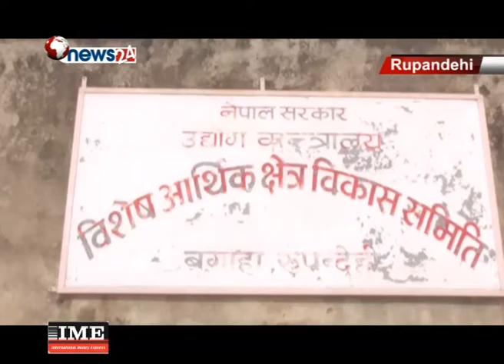बिद्युत अभावका कारण भैरहवा सेजमा उद्योग स्थापना हुन सकेनन्-NEWS 24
भैरहवामा विशेष आर्थिक क्षेत्र (सेज) स्थापनाका लागि एक वर्षमा उद्योग स्थापना गरिसक्ने सम्झौता भएको थियो । तर, सम्झौता भएको वर्ष दिन बित्न लाग्दा पनि उद्योग स्थापना हुन सकेको छैन । अन्य पुर्वाधार तथा ऐन तयार भएपनि सेज क्षेत्रमा बिद्युत नहँुदा उद्योग स्थापना हुन नसकेको हो । गत वर्षको फागुनमा विशेष आर्थिक क्षेत्र प्राधिकरण र १९ वटा औद्योगिक प्रतिष्ठानबीच सेजका लागि एक वर्ष भित्र उद्योग स्थापना गरिसक्ने सहमति भएको थियो । तर, सम्झौता भएको एक वर्ष बित्न लाग्दा पनि सम्झौताकर्ता औद्योगिक प्रतिष्ठानले उद्योग स्थापना गर्न सकेका छैनन् । उद्योगका लागि अत्यावश्यक बिद्युत नहुँदा उद्योग स्थापना हुन नसकेको हो । सेजमा उद्योग दर्ता गरेको भए पनि बिद्युत अभावमा उद्योग स्थापना गर्न नसकिएको उद्योगी बताउँछन् ।